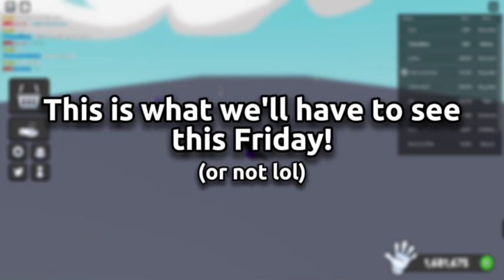How To Prepare For The Halloween Update In Slap Battles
Hello mates, today we're going to quickly discuss about how to prepare for the Halloween Update that is set to release very soon, along with speculations about any new glove or even a seasonal slap effect crate!

💬│Comment to get that Algorithm goin' !

🎮| Play Slap Battles here!

▬▬▬▼ LINKS ▼▬▬▬
💜| My Roblox Profile!

👤| Discord Server!

▬▬▬▼ TIMESTAMPS ▼▬▬▬
0:00 - 0:09 Intro
0:09 - 0:20 Season Crates
0:20 - 0:33 Halloween Gloves
0:33 - 1:13 How to get them
1:13 - 1:19 Outro